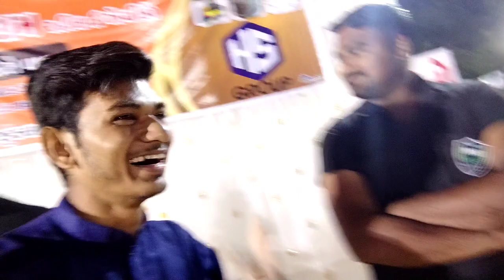નવરાત્રી ની મોજ 2022 || નવરાત્રી ગરબા || Navaratri Festival || Gujrati Vlogs || Savarkundla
નવરાત્રી ની મોજ 2022 || નવરાત્રી ગરબા || Navaratri Festival || Gujrati Vlogs || Savarkundla || Garba || Divyesh Vlogs

keyword👇

gujrati Garba
Garba status
Navaratri 2022
Navaratri Garba
Garba video
Indian Garba
palti plot
નવરાત્રી ગરબા
બેસ્ટ ગરબા વિડિયો
નવરાત્રી ની મોજ
નવરાત્રી 2022
સાવરકુંડલા ગરબા નવરાત્રી
ગુજરાત નવરાત્રી
ગુજરાતની નવરાત્રી
ગુજરાતના ગરબા બેસ્ટ

તો મિત્રો તમને આ ચેનલ માં ગુજરાતી વ્લોગ જોવા મળશે અને આવા ગુજરાતી વ્લોગ જોવા માટે અમારી ચેનલ ને સબસ્ક્રાઈબ કરો અને સપોર્ટ કરતા રહો 🙏❤️

Second Channel 👇(Dance Channel)